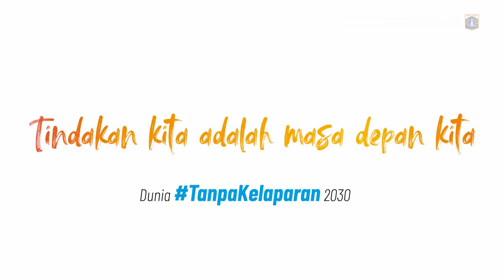29 Apr 2019 Gub Anies Baswedan wawancara terkait Bus elektrik, Banjir dan lahan untuk sodetan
29 April 2019 Gubernur Provinsi DKI Jakarta Anies Rasyid Baswedan Wawancara dengan wartawan terkait :.
1. kendaraan umum massal elektrik
2. Banjir di Jakarta
3. Wagub
4. pembebasan lahan untuk sodetan

Rekam Video : 29 April 2019, XX.00
Unggah Video : 29 April 2019
Pemilik Video : Humas Pemprov DKI Jakarta (Sie Pelayanan Hubungan Media)